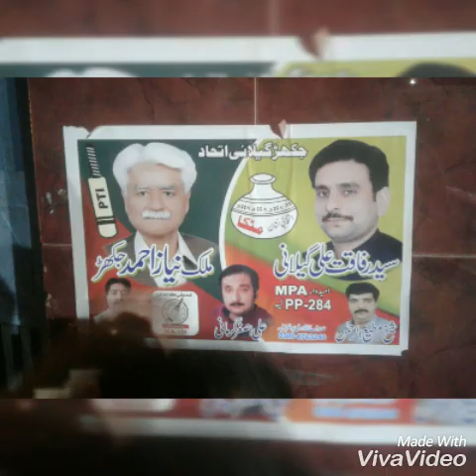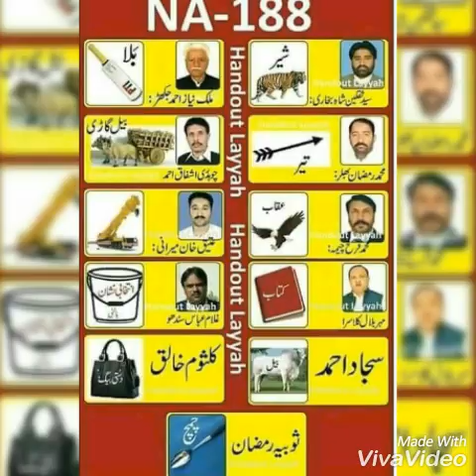Rafaqat ali gillani songs(2)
Rafaqat ali gillani songs